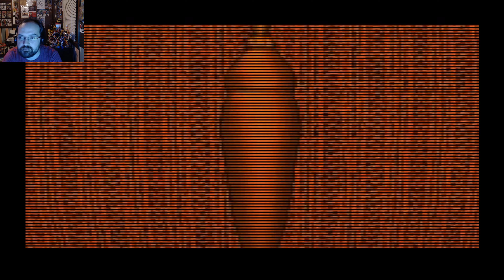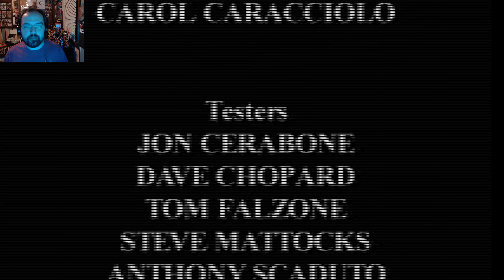D The Game - Full Playthrough - 100% Good Ending - Classic Horror Game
A full playthrough of D, a classic, and weird, horror game from 1995.